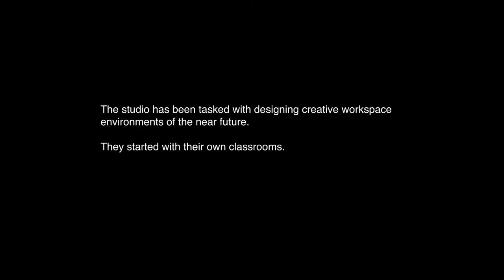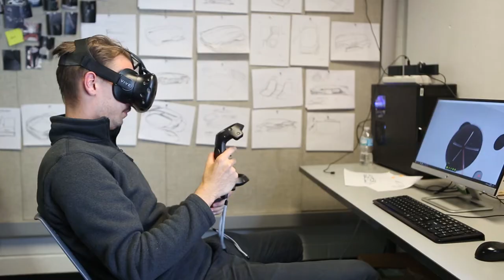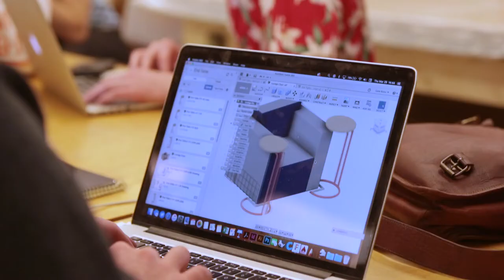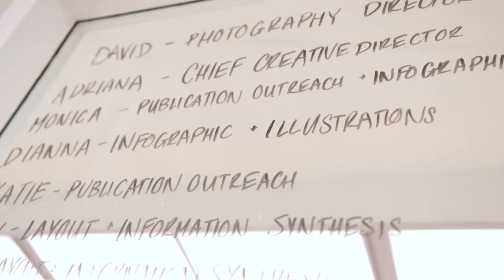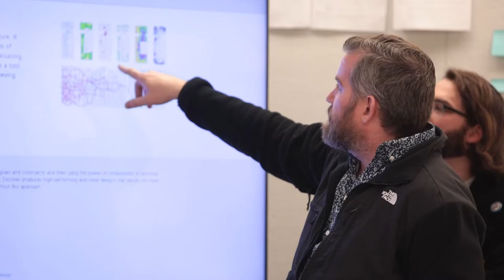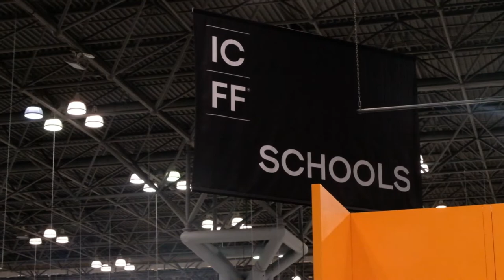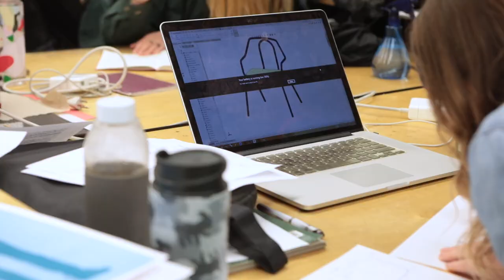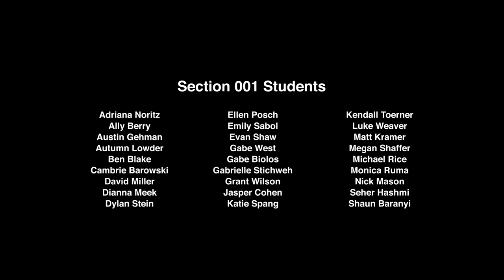Creative Workspaces: Rethinking Education by Design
A short documentary about a collaborative furniture design studio at the University of Cincinnati's College of Design, Architecture, Art, and Planning.